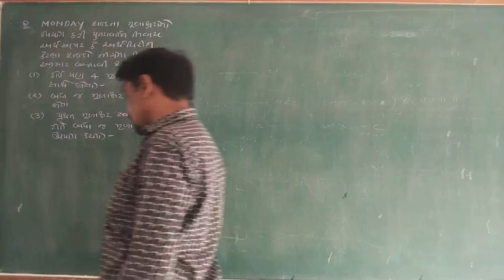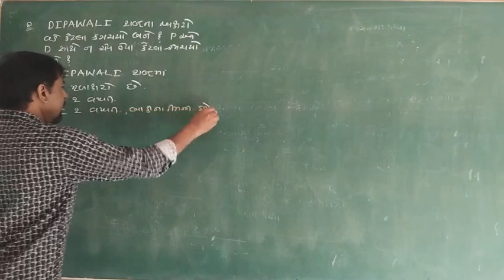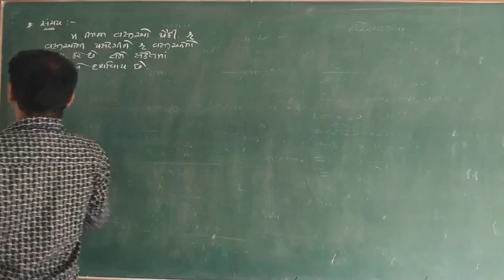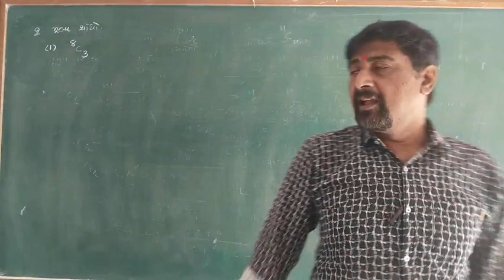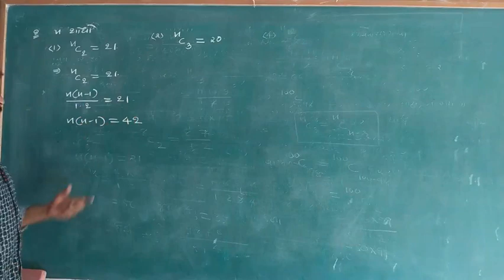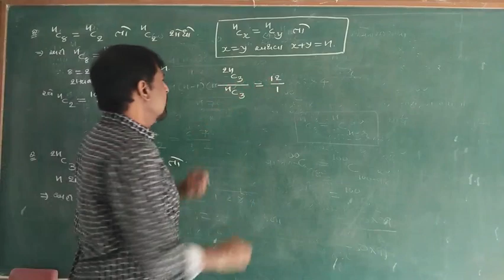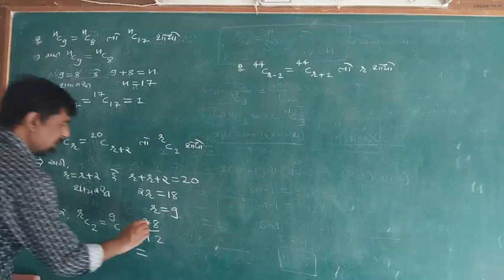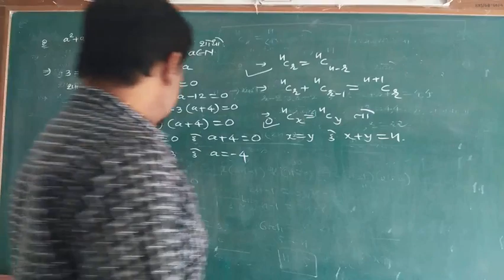STD 11 MATHS CHAP 7 PART 7